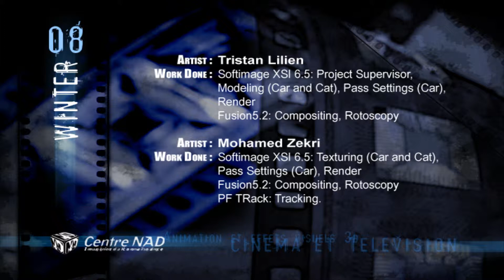demo3 - Tristan Lilien - Centre NAD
Réalisateurs: Tristan Lilien, Mohamed Zekri et Konstantinos Stamatelos

Réalisé en équipe dans le cadre de mon année au centre National d'Animation et de Desgin (Centre NAD, Montréal, Canada) en animation 3D et effets visuels en cinéma et télévision

Travail effectué : modélisation, Pass setting, render, compositing, rotoscopy.

Programmes utilisées : Autodesk Softimage, Eyeon Fusion, Adobe Premiere